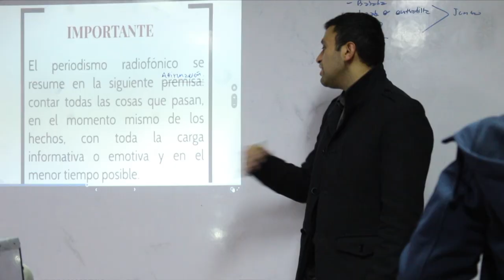Talleres - Escuela República de Brasil